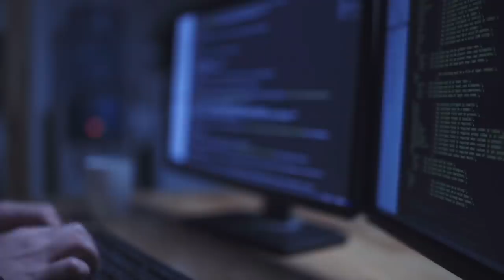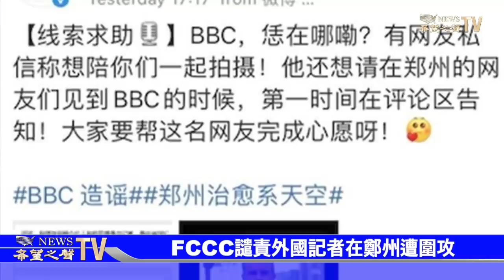外媒記者報導鄭州災情受威脅 中共被指是推手；伊朗人反了？抗議擴大到德黑蘭 民眾要民主自由【希望之聲-午夜新聞-2021/07/27】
外媒記者報導鄭州災情受威脅 中共被指是推手
抗議活動擴大到德黑蘭 伊朗民眾要求民主自由
韓朝重啟通訊聯絡渠道 尚未談到舉行首腦會談
飛馬軟件間諜案:馬克龍上榜 以色列防長來巴黎
涉嫌暗殺海地總統 侍衛長被單獨拘禁
小國大勇氣 薩摩亞首位女總理擱置一帶一路計劃
難民悲歌：利比亞難民沈船57人喪生

👉推薦優質VPN: 神盾! 高速、穩定、安全程度比一般的VPN高10倍以上！